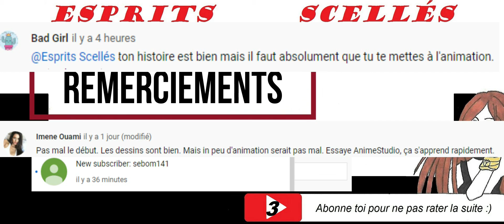Esprits Scellés #1 (Animations et gif par moi-même en 2014)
Pour patienter jusqu'à la diffusion du premier épisode, je vous propose quatre vidéos datant de quelques années (2014) qui vous renseignera sur la série prévu.

A savoir : la partie remerciement que vous voyez en fin de vidéo sera dédié aux nouveaux abonnés et/ou commentaire pour vous mettre à l'honneur, si vous ne le souhaitez pas, passez en anonyme ou faites-le moi savoir ^^

(les commentaires seront peut-être mis en entier à la prochaine vidéo, parce qu'elle y sera adapté, sur ces vidéos-ci et à partir de dimanche, non)